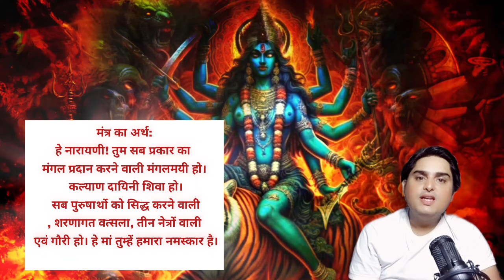मां दुर्गा का सबसे प्रिय मंत्र || MAA DURGA MANTRA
मां दुर्गा को प्रसन्न करने का मंत्र || MAA DURGA MANTRA || SHRADDHA MH ONE

हिन्दू धर्म शास्त्रों में आपको हजारों मंत्र मिलेंगे। हर देवी और देवता का अपना एक अगल मंत्र है। मंत्र तीन प्रकार के होते हैं- वैदिक मंत्र, तांत्रिक मंत्र और शाबर मंत्र। सभी मंत्रों की शक्ति और साधना अलग अलग होती है। इसे तीन तरह से जपा जाता है- वाचिक, उपांशु और मानस। वाचिक यानी मुंह से, उपांशु यानी मंद स्वर में और मानस यानी मन में। आओ जानते हैं कि इन 10 में से दुनिया का सबसे शक्तिशाली मंत्र कौन-सा है।